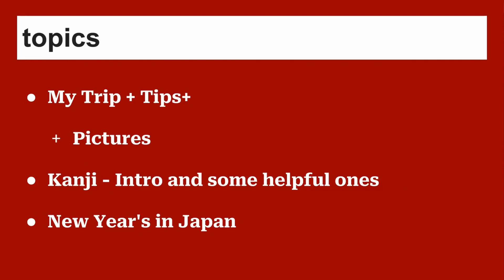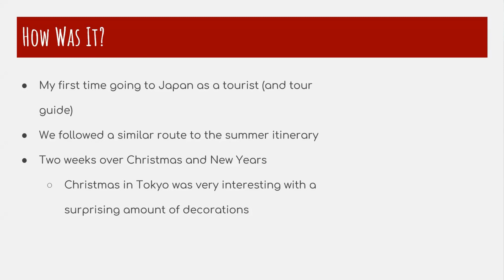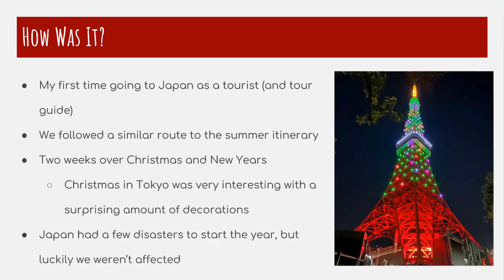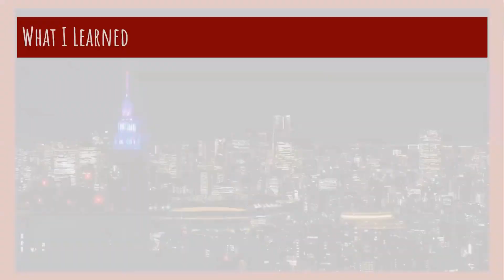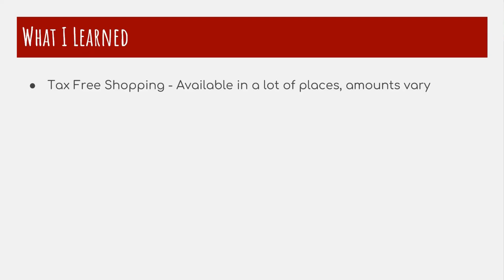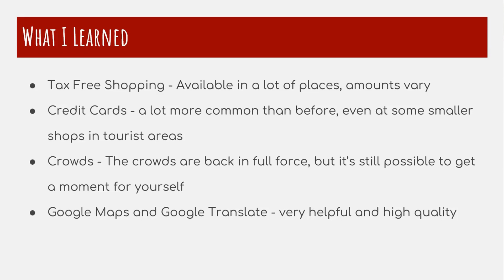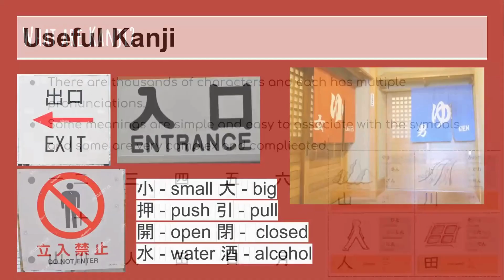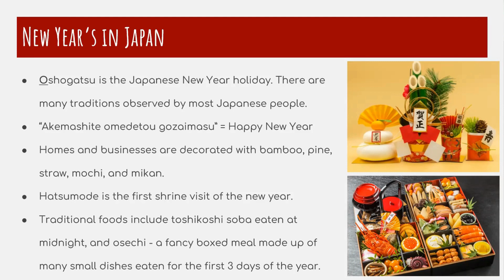2024 Jan 22 | Japanese Language Culture Class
We're back with our monthly Japanese Language and Culture classes as we continue to prepare our travelers for our trip to Japan in July 2024! Classes are open to the public and we love sharing the language and culture of Japan with others as we learn together.